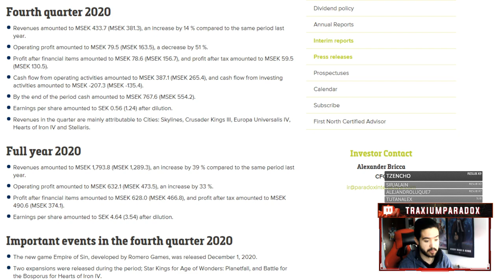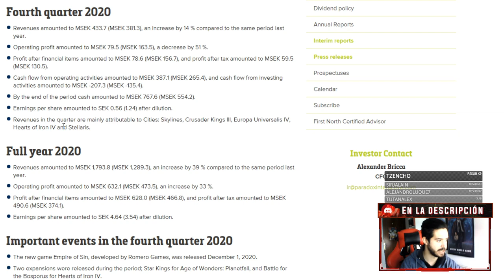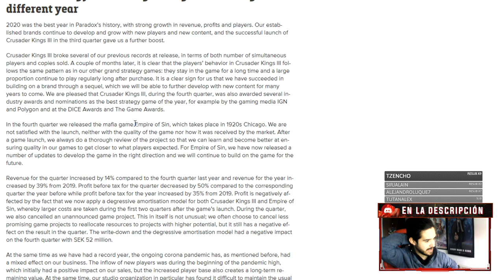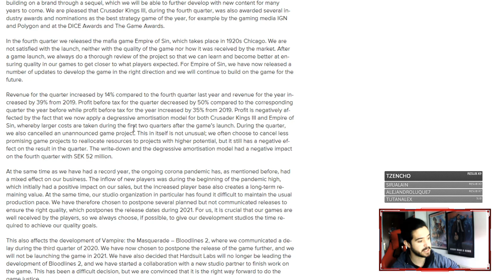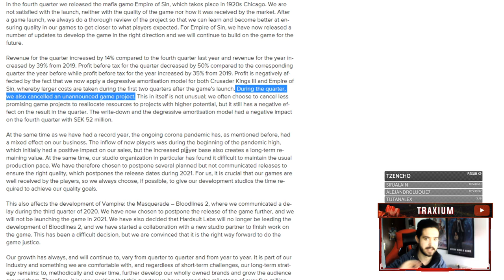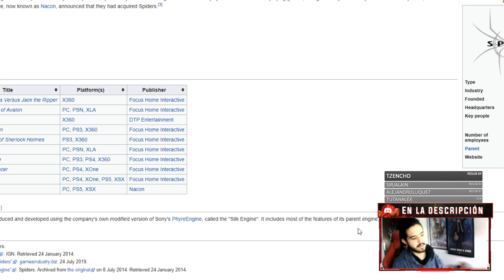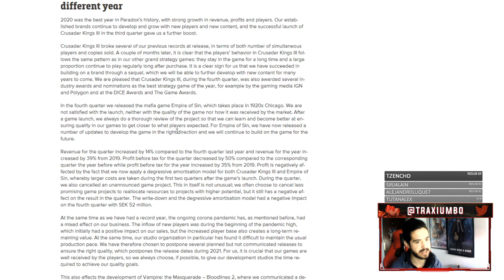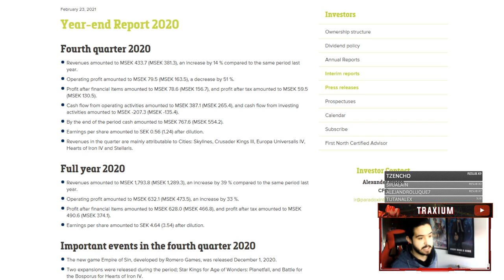¿Ha cancelado Paradox un GRAN ESTRATEGIA? - Hablemos del último reporte